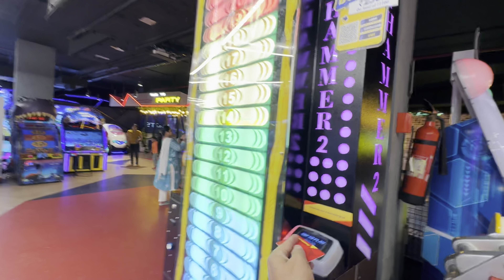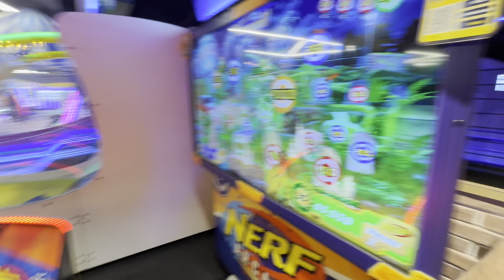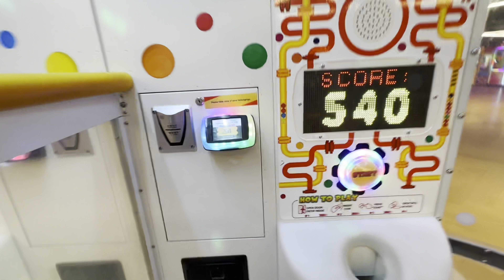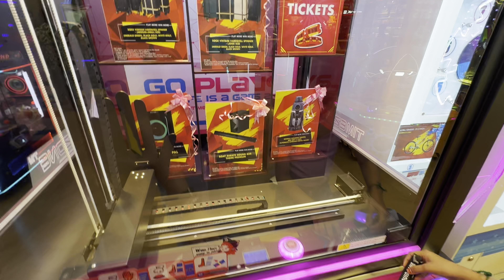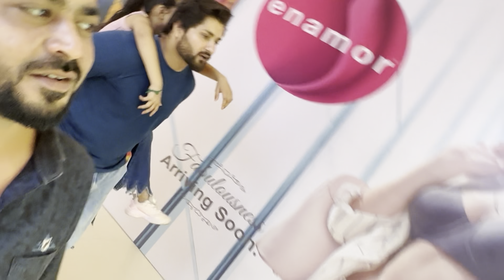Crazy Fun Day at the Mall with Bhatiji (62)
“Is vlog mein hum leke aaye hain ek dhamakedar trip to the mall with my bhatiji and dost! Puri video mein humne mall mein games kheli, bohot masti ki aur fun activities kiye. Bhatiji ke saath shopping, arcade games, aur ek super exciting adventure hua! Aap bhi humari yeh fun-filled journey ka hissa baniye, jahan laughter, bonding, aur unlimited masti ka combo hai! Don’t miss out on the crazy moments we captured at the mall! 🎉”

Watch till the end for some hilarious and heartwarming moments!